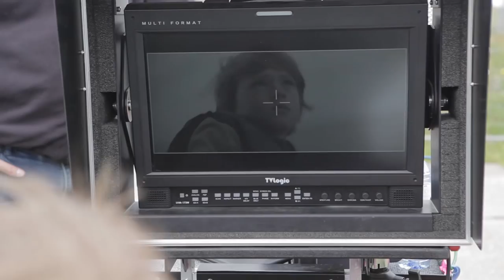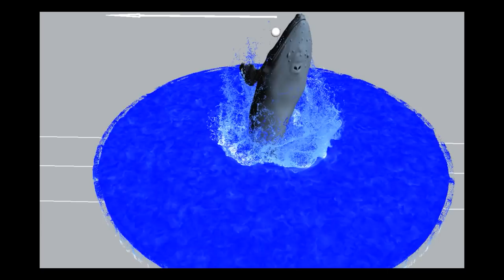Making-of -- campagne 'De Optimist' -- Delta Lloyd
Deze video laat de making-of van de commercial van 'De Optimist' zien. Van de filmset en de stunts, tot aan de door computers bewerkte beelden.